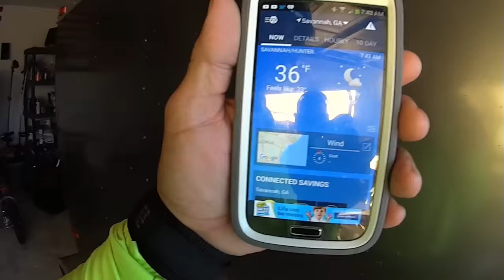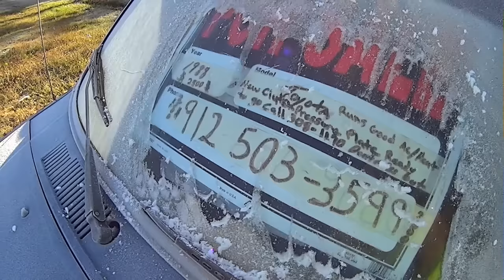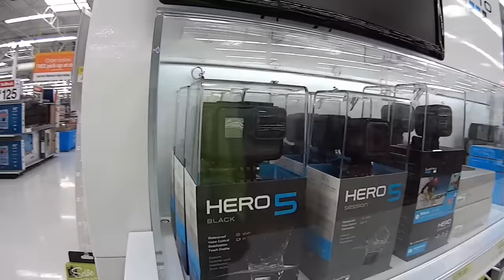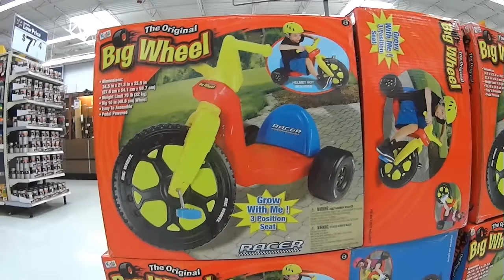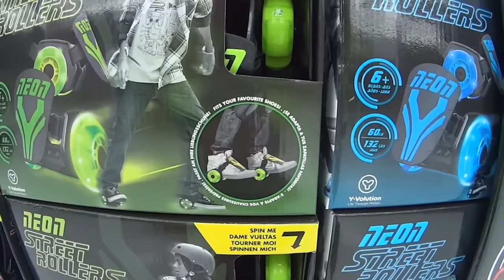Lawn Service Vlog - SHRINKAGE - Seized Blower Motor - Jog to Walmart - Rocky the PitBull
Ever hear of shrinkage? You're about to... I killed my Stihl BG86 blower by running it out of mix and locking up the engine. Can I repair it? Over 9 miles of running today found me some cool trucks! Rocky the Pitbull goes downtown for a day with daddy. Click the SHOW MORE button to see all my cool links!

STUFF I BUY FOR MY BUSINESS:
3 Blade Pack
6 Blade Pack

*21 Inch Rear Wheel Drive Belt - Troy Bilt / MTD P# 95404282
*21 Inch TB Blade Adapter with Drive Belt Pulley MTD P# 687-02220 ADAPTER ASM-25MM

*150 Ft Capacity Steel Pressure Hose Reel

SNACKS I LOVE
Oberto Applewood Smoked Bacon Jerky

*Similar Recumbent Bicycle
*Garmin Edge 200 Cycling GPS Computer
*Wrist Band Mount Garmin GPS Quick Release Kit